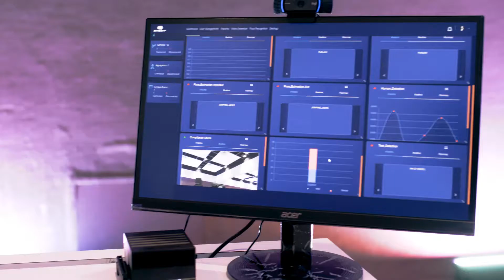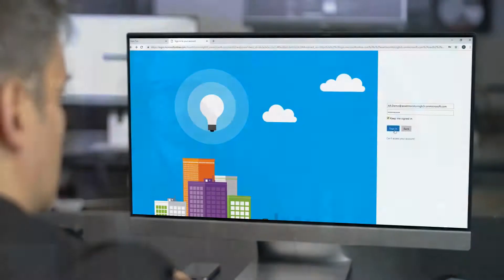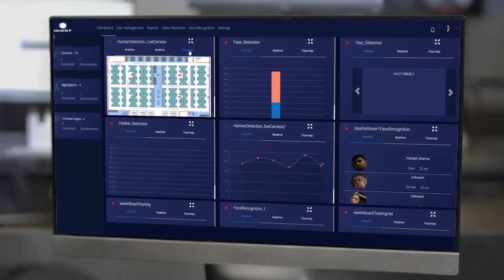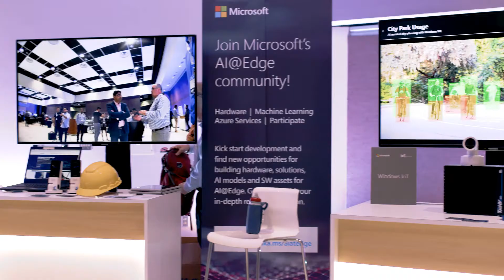IoT in Action: Discover new business opportunities with IoT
Watch this interview video with Rishab Sharma, IoT Integration Engineer, QuEST Global, to learn about our vision for IoT and how we are using the technology to optimize efficiencies, improve customer efficiencies and open new business opportunities. You will also learn about how we’ve been leveraging the Microsoft IoT in Action event series to form critical partnerships and meet our customers.